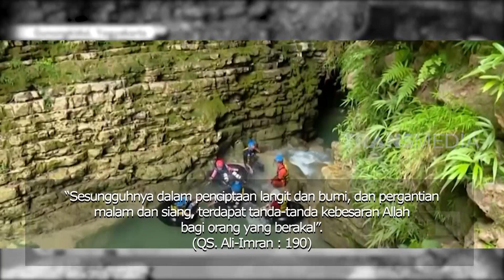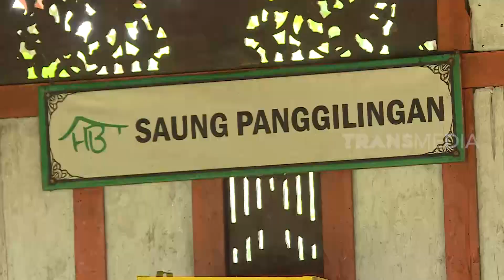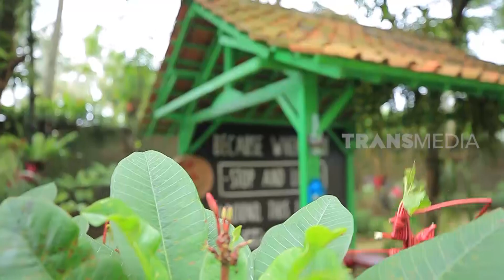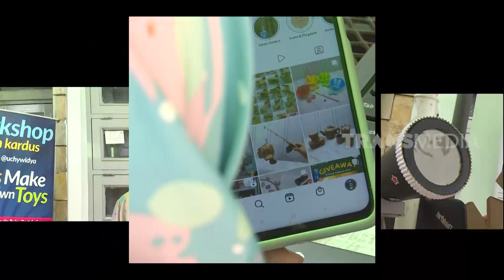MANFAAT ALAM CIPTAAN ALLAH | HIKMAH (05/02/22)